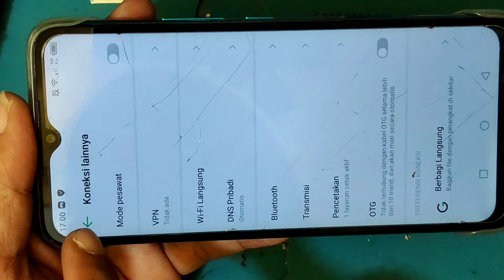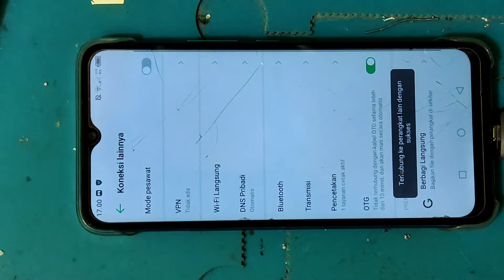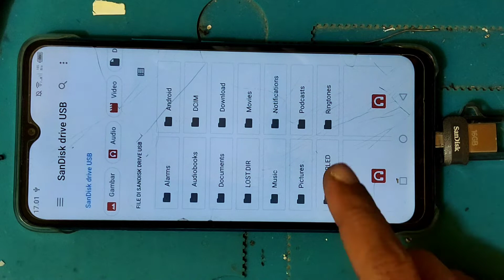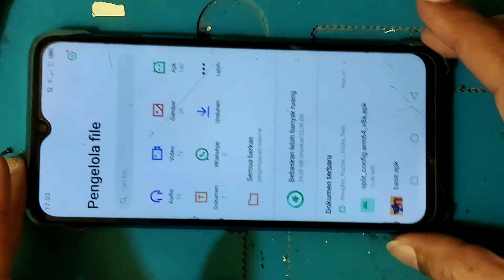cara meng aktifkan otg hp infinix smart 6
bagai mana cara setting otg hp infinix smart 6 atau dikatakan cara meng aktifkan otg hp infinix smart 6, otg adalah conector untuk mengkonec kan flashdish ke hp melalui kabel otg ke konector cas hp infinix smart 6